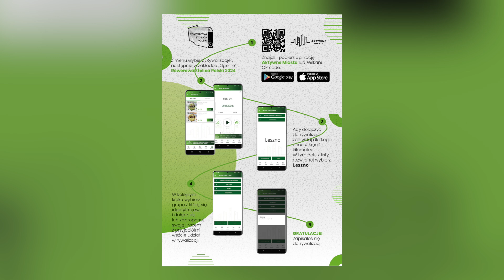Kręć kilometry na lotnisku